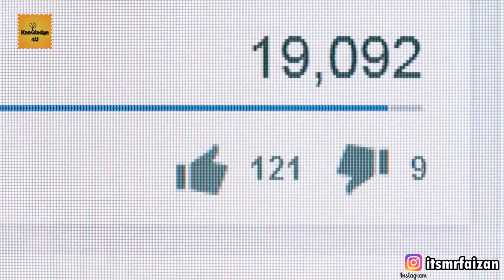5 Most Unusual Concept Cars 2021 Urdu | Knowledge 4U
5 Most Unusual Concept Cars 2021 Urdu | Knowledge 4U

In This Video We Talked About 5 Most Unusual Concept Cars 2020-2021.